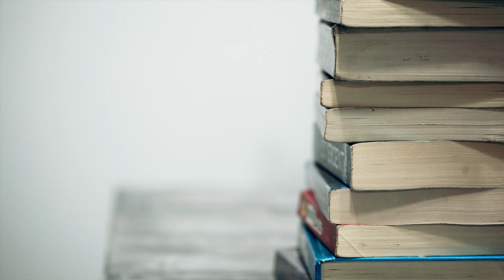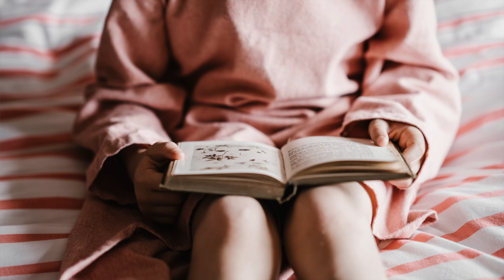What happens when you read aloud to your children?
When we read aloud to our children there are a few expected and unexpected things that happen in our children's (and out own) hearts and minds. Shirley and Wendy share 10 things that happen when you expose your children to a literature based education.